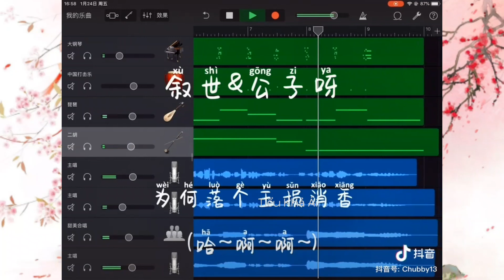Tự Thế (Công tử a) ||叙世(公子呀)|| cover hay♪